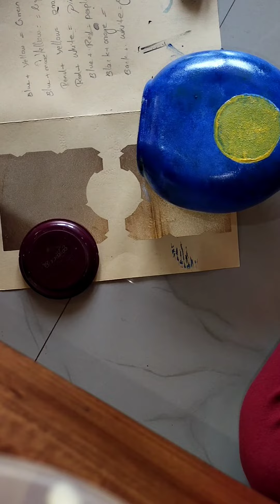caesar bottle art🌕🌌 night sky